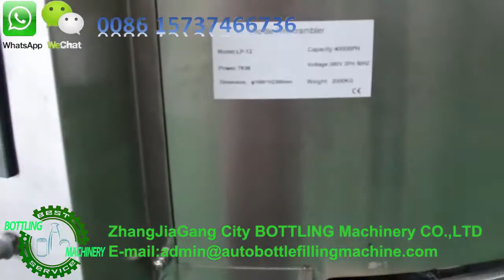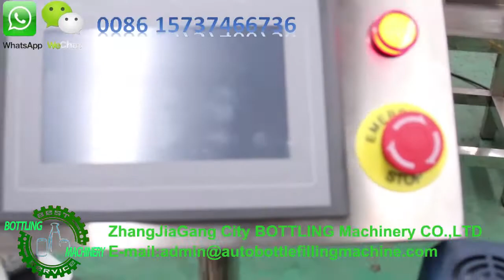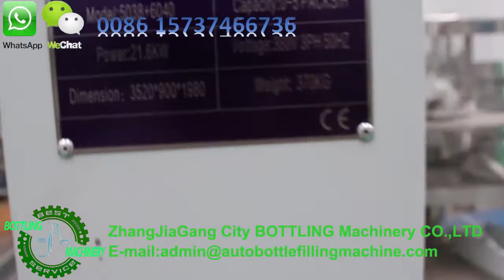3 in 1 4000BPH bottle water filling line with unscrambler labeling and film shrink packing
If you are interested in this machine, let's talk in whatsapp, I will send you the detailed offer, then you can learn the machine more clearly.

Zhangjiagang city Bottling machinery co.,ltd
Address: JinFeng town,Zhangjiagang city,JiangSu province, China